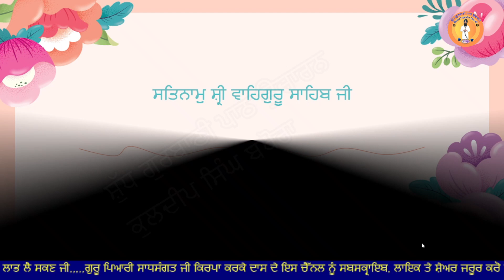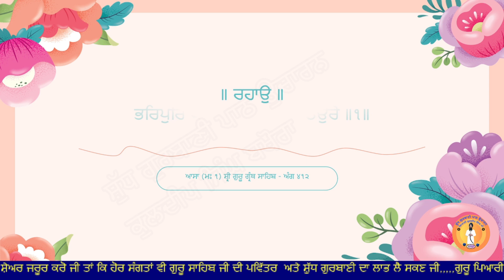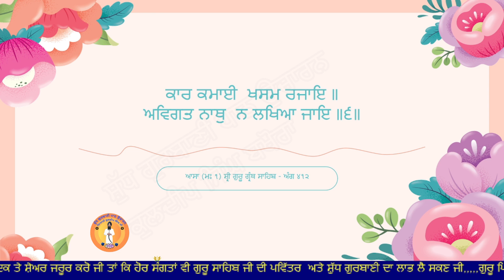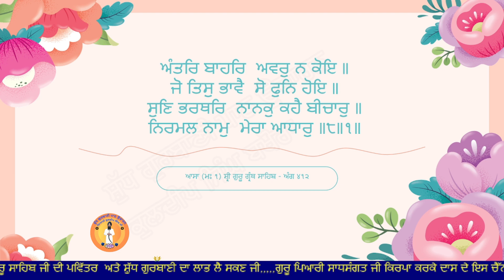412, ੪੧੨, ਉਤਰਿ ਅਵਘਟਿ ਸਰਵਰਿ ਨਾ੍ਵੈ, hukamnama sahib, Gurbani, ਮੁੱਖਵਾਕ ਸਾਹਿਬ, Gurbani, nitname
ਰਾਗੁ ਆਸਾ ਮਹਲਾ ੧ ਅਸਟਪਦੀਆ ਘਰੁ ੨
ੴ ਸਤਿਗੁਰ ਪ੍ਰਸਾਦਿ ॥
ਉਤਰਿ ਅਵਘਟਿ  ਸਰਵਰਿ  ਨਾ੍ਵੈ ॥
ਬਕੈ ਨ ਬੋਲੈ  ਹਰਿ ਗੁਣ ਗਾਵੈ ॥
ਜਲੁ ਆਕਾਸੀ  ਸੁੰਨਿ ਸਮਾਵੈ ॥
ਰਸੁ ਸਤੁ ਝੋਲਿ  ਮਹਾ ਰਸੁ ਪਾਵੈ ॥੧॥
ਐਸਾ ਗਿਆਨੁ  ਸੁਨਹੁ ਅਭ ਮੋਰੇ ॥
ਭਰਿਪੁਰਿ ਧਾਰਿ ਰਹਿਆ  ਸਭ ਠਉਰੇ ॥੧॥ ਰਹਾਉ ॥
ਸਚੁ ਬ੍ਰਤੁ ਨੇਮੁ  ਨ ਕਾਲੁ ਸੰਤਾਵੈ ॥
ਸਤਿਗੁਰ ਸਬਦਿ  ਕਰੋਧੁ ਜਲਾਵੈ ॥
ਗਗਨਿ ਨਿਵਾਸਿ  ਸਮਾਧਿ ਲਗਾਵੈ ॥
ਪਾਰਸੁ ਪਰਸਿ  ਪਰਮ ਪਦੁ ਪਾਵੈ ॥੨॥
ਸਚੁ ਮਨ ਕਾਰਣਿ  ਤਤੁ ਬਿਲੋਵੈ ॥
ਸੁਭਰ ਸਰਵਰਿ  ਮੈਲੁ ਨ ਧੋਵੈ ॥
ਜੈ ਸਿਉ ਰਾਤਾ  ਤੈਸੋ ਹੋਵੈ ॥
ਆਪੇ ਕਰਤਾ ਕਰੇ  ਸੁ ਹੋਵੈ ॥੩॥
ਗੁਰ ਹਿਵ ਸੀਤਲੁ  ਅਗਨਿ ਬੁਝਾਵੈ ॥
ਸੇਵਾ ਸੁਰਤਿ  ਬਿਭੂਤ ਚੜਾਵੈ ॥
ਦਰਸਨੁ ਆਪਿ  ਸਹਜ ਘਰਿ ਆਵੈ ॥
ਨਿਰਮਲ ਬਾਣੀ  ਨਾਦੁ ਵਜਾਵੈ ॥੪॥
ਅੰਤਰਿ ਗਿਆਨੁ  ਮਹਾ ਰਸੁ ਸਾਰਾ ॥
ਤੀਰਥ ਮਜਨੁ  ਗੁਰ ਵੀਚਾਰਾ ॥
ਅੰਤਰਿ ਪੂਜਾ  ਥਾਨੁ ਮੁਰਾਰਾ ॥
ਜੋਤੀ ਜੋਤਿ  ਮਿਲਾਵਣਹਾਰਾ ॥੫॥
ਰਸਿ ਰਸਿਆ  ਮਤਿ ਏਕੈ ਭਾਇ ॥
ਤਖਤ ਨਿਵਾਸੀ  ਪੰਚ ਸਮਾਇ ॥
ਕਾਰ ਕਮਾਈ  ਖਸਮ ਰਜਾਇ ॥
ਅਵਿਗਤ ਨਾਥੁ  ਨ ਲਖਿਆ ਜਾਇ ॥੬॥
ਜਲ ਮਹਿ ਉਪਜੈ  ਜਲ ਤੇ ਦੂਰਿ ॥
ਜਲ ਮਹਿ  ਜੋਤਿ ਰਹਿਆ ਭਰਪੂਰਿ ॥
ਕਿਸੁ ਨੇੜੈ  ਕਿਸੁ ਆਖਾ ਦੂਰਿ  ॥
ਨਿਧਿ ਗੁਣ ਗਾਵਾ  ਦੇਖਿ ਹਦੂਰਿ ॥੭॥
ਅੰਤਰਿ ਬਾਹਰਿ  ਅਵਰੁ ਨ ਕੋਇ ॥
ਜੋ ਤਿਸੁ ਭਾਵੈ  ਸੋ ਫੁਨਿ ਹੋਇ ॥
ਸੁਣਿ ਭਰਥਰਿ  ਨਾਨਕੁ ਕਹੈ ਬੀਚਾਰੁ ॥
ਨਿਰਮਲ ਨਾਮੁ  ਮੇਰਾ ਆਧਾਰੁ ॥੮॥੧॥

ਆਸਾ (ਮਃ ੧) ਗੁਰੂ ਗ੍ਰੰਥ ਸਾਹਿਬ - ਅੰਗ ੪੧੨